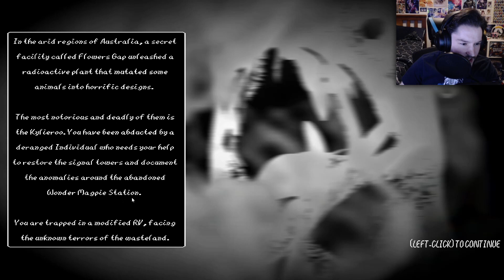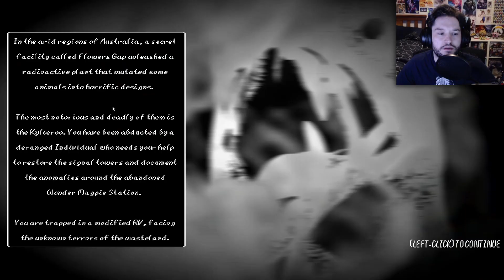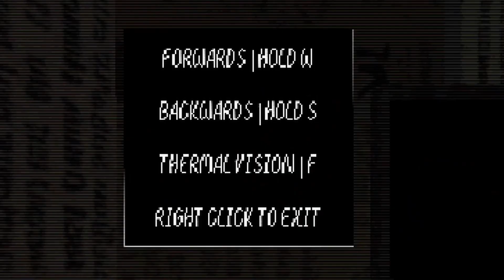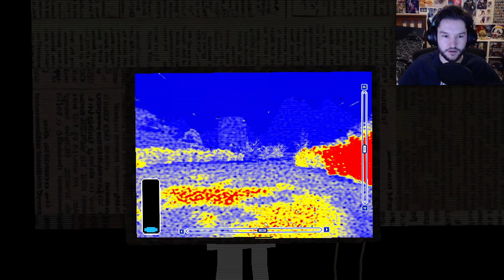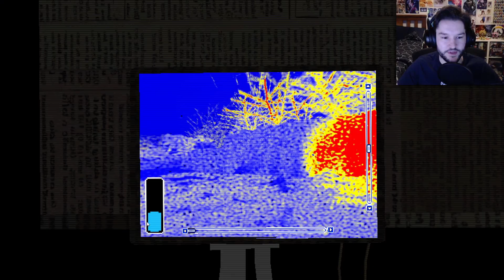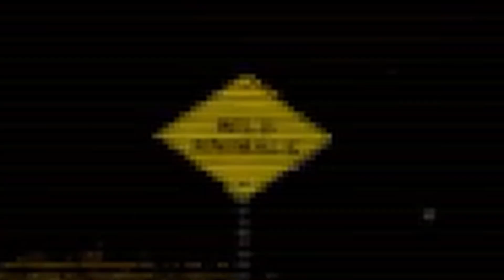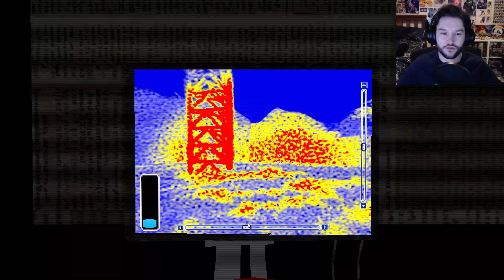Australian Horror | Steel Roamer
Hey everyone, welcome to Steel Roamer an on rails horror game based in Australia. Enjoy.